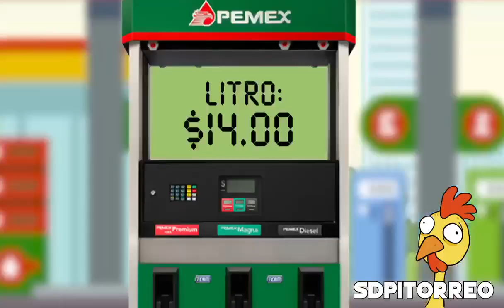Fifís y el petróleo.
Humor de SDPitorreo 🐤